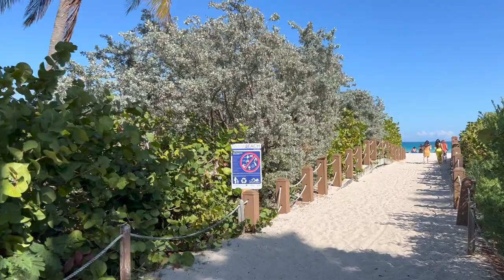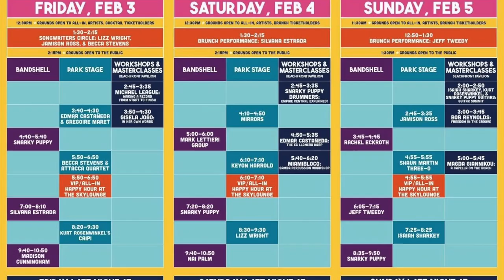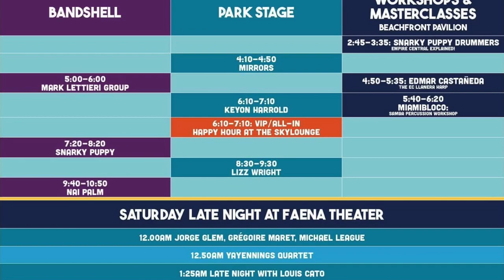GroundUP Music Festival 2023 Video Clip Compilation by Sean Fenlon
Raw and un-edited -- all compiled clips shot from my iPhone 13 Pro.